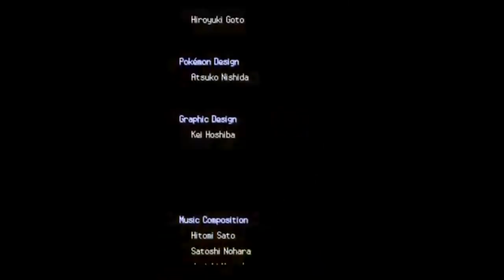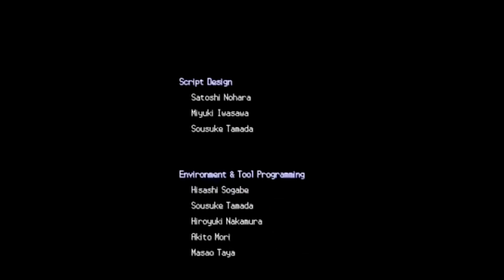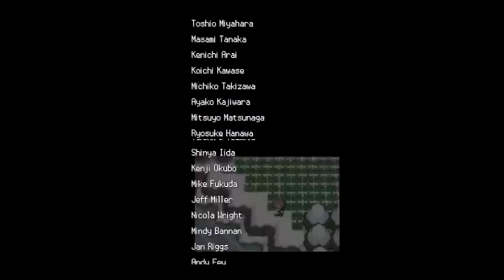Ostatnia Walka... | Pokémon Platinum Randomizer Nuzlocke #47 [FINAŁ]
No i przygoda w Sinnoh dobiega końca...

Nagrane: 26/1/2018

Zasady Wyzwania Nuzlocke
- 0 HP u poka = śmierć i zostawienie w PC.
- Można złapać tylko pierwszego spotkanego Pokémona na lokacje.
- Trzeba nazywać członków drużyny.

Dodatkowe Zasady
- Jeżeli spotka się Pokémona którego się już złapało (bądź jego ewolucje) to można go zostawić i szukać dalej.
- Black out/White out nie są traktowane jak Game Over (bo chyba nie chcecie żeby seria nagle się zakończyła)
- Można łapać lśniące poki bez względu gdzie, w której kolejności i w jakich okolicznościach się takiego spotkało
- Nuzlocke zaczyna się od otrzymania pierwszych 5 pokéballi.

Oto co zostało zmienione w Randomizerze:

Ujednolicenie potrzebnego EXP'a do nabijania leveli
Zmiana niemożliwych ewolucji
Ułatwienie ewolucji

Starter: Kompletnie losowy
Statyczne Pokémony: Kompletnie losowe
Wymiany: Tylko dawanie losowego Pokémona; Losowa Ksywa, OTs, IVs, Przedmiot

Pokemony Trenerów: Losowe; Rywal nosi startera, Pokémony z podobna sila, wykluczone legendy, wykluczony wczesny Wonder Guard; Losowe imiona oraz klasy trenerów; W pelni wyewoluowane Pokémony u przeciwników od 35 levela, Pokémony trenerów silniejsze o 25%

Dzikie Pokémony: Losowe, Catch Em All Mode; Wykluczone legendy, Catch Rate: 4 (2 od trzeciej sesji), losowo trzymane przedmioty, wykluczone bezużyteczne przedmioty

TM'y i HM'y: Losowe; TM/Level up move sanity; Dobre ataki trafia się w 90%

Przedmioty: Losowe; wykluczone bezużyteczne przedmioty

Inne dodatki: Najszybszy tekst, małe litery w nazwach Pokémonow, Losowy tutorial łapania Pokémonow